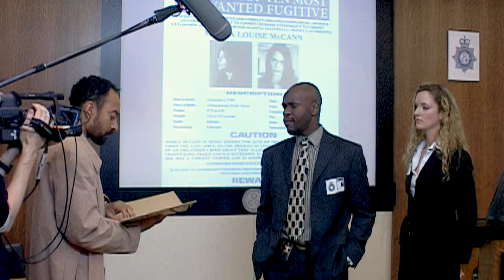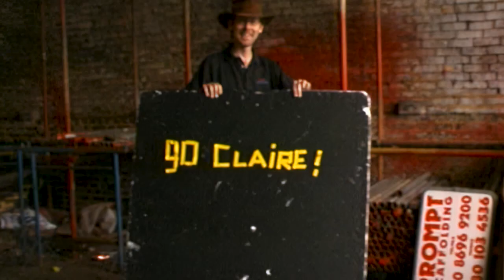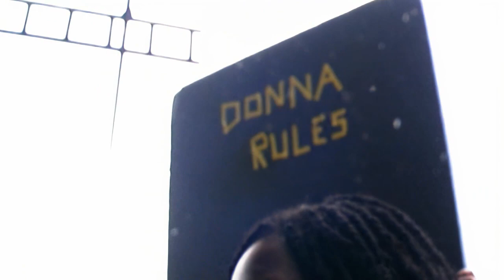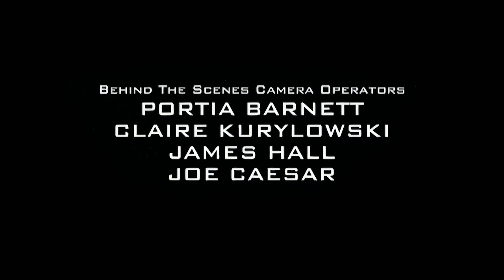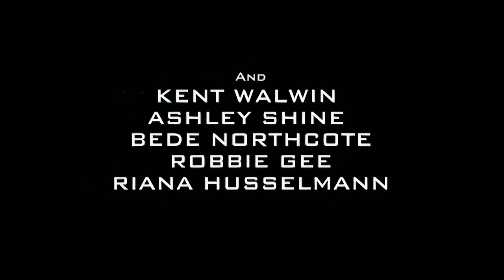Having a Bad Day the Making of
Behind the scenes footage and interviews from the movie Bad Day, this is a 10-year-old micro-budget movie. Bad Day is a homage to the 70's cop movies and was our first go at shooting a film in a digital format.

Interviews with Claire Goose, Donna Air, Anthony Ofoegbu, George Calil, Riana Husselmann, Tom Bacon,  Keith Eyles, Robbie Gee, and Sarah Harding.

Year
2008

Director
Ian David Diaz

Producer
Ian David Diaz, Frank Hellebrand, Nicky Flook

Co-Producer
Ian David Diaz

Editor
Ian David Diaz

Screenwriter
Ian David Diaz, Alan Dunlop, Anthony Ofoegbu

Alan Dunlop

Production Designer
Christophe Spurling

Sound
Paul Berentson

Music
Dominic Glynn

Rebecca Ryan/Margaret – Claire Goose
Abby Barrett – Donna Air
Darius Cruise – Anthony Ofoegbu
Harry McCann – George Calil
Marla McCann – Riana Husselmann
Trigg – Tom Bacon
David Cummings – Keith Eyles
Benjamin Radcliffe – Robbie Gee
Jade Jennings – Sarah Harding
Aaron White – Marlon Sage Kerr
Triftan Jarret – Dominic Debias
Mr. Ward – Ben Shockley
Mrs. Ward – Sadie Tonk
Lynn Ryan – Olivia Glynn-Jones